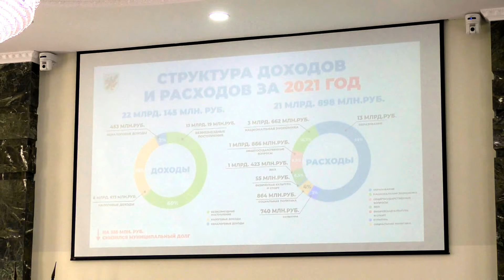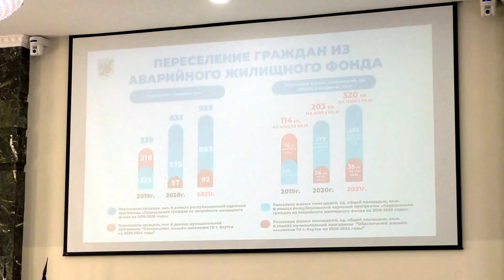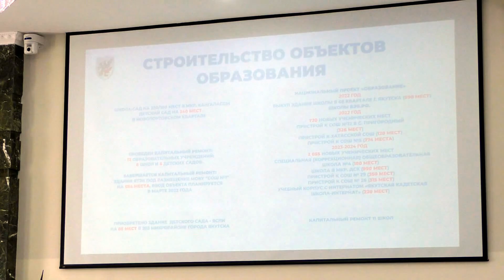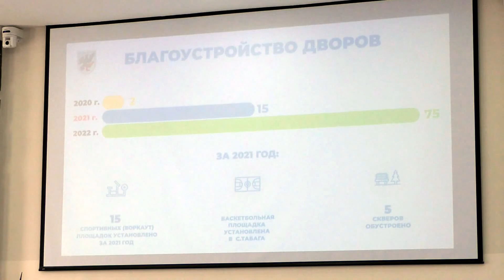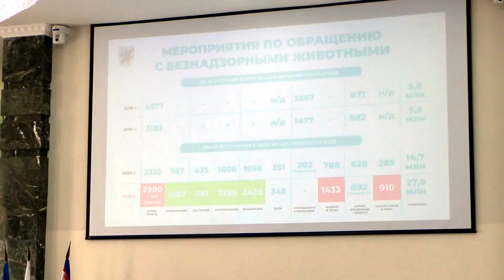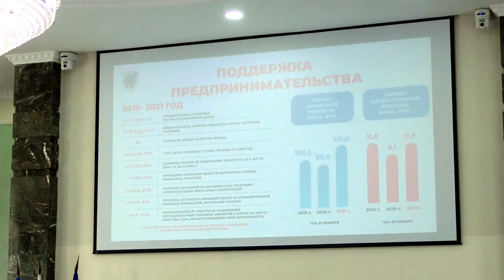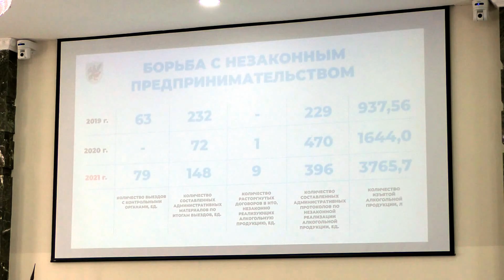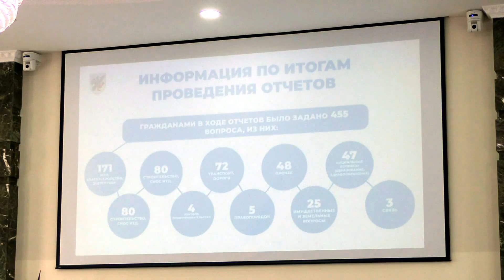Отчет главы Городского округа "город Якутск" за 2021 год.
На 36-й сессии Якутской Городской Думы Глава Городского округа, Евгений Григорьев, отчитался о проделанной работе окружной администрации г. Якутска за 2022 год.
Депутаты Якутской Городской Думы приняли отчет Главы Якутска.